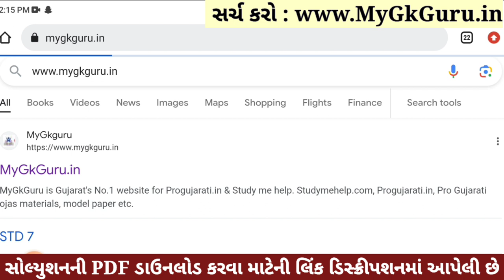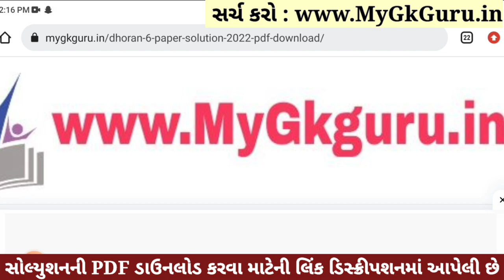💥 Dhoran 6 Ganit Paper Solution 2023, Std 6 Maths Paper Solution 2023 80 Marks, Dhoran 6 Ganit Paper